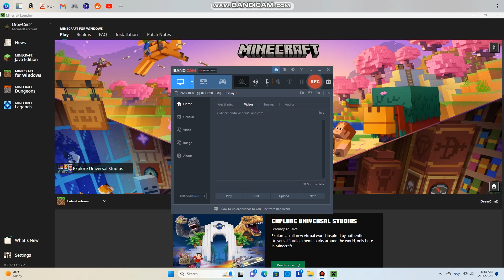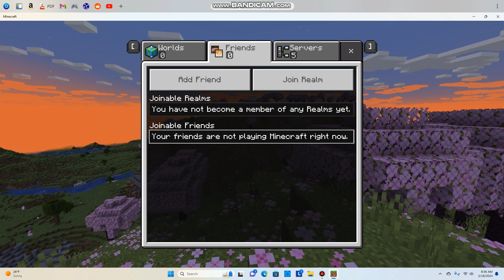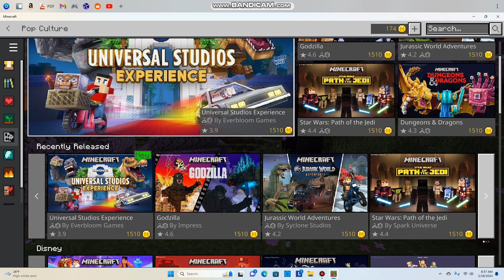random Minecraft stuff